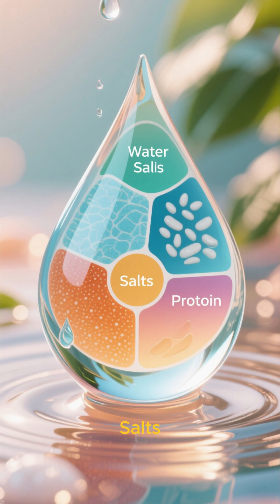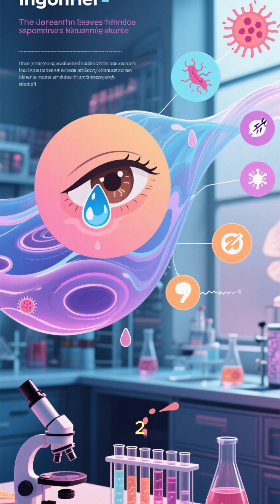5 Shocking Facts About Your Tears! 😭💧 (They Contain More Than Sadness!)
Think tears are just for crying? Think again! 😭💧 Discover 5 shocking facts about your tears that will blow your mind. From their different types and chemical secrets to their potential as health detectors, prepare to see your own tears in a whole new, scientific light!
💬 What's the most surprising thing you've learned about tears?